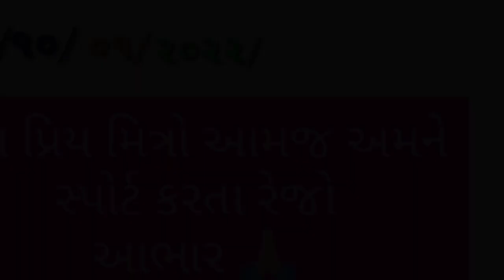૨ વર્ષ જુનો વિડીયો| 2Varsh Juno Video |Gujarati vlogs | Daily Life Vlogs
૨ વર્ષ જુનો વિડીયો| 2Varsh Juno Video |Gujarati vlogs | Daily Life Vlogs |